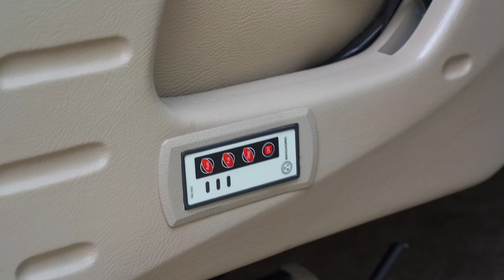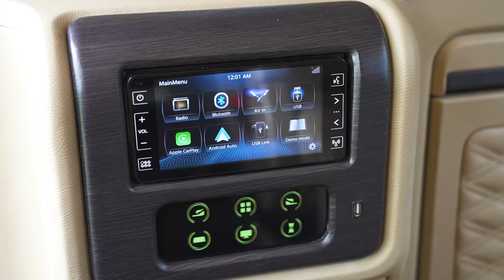KALAH CHALLENGE, OM MOBI JADI ASISTEN SAYA LAGI!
Saya ajak Anda melihat pengabdian kedua om Mobi sebagai asisten saya